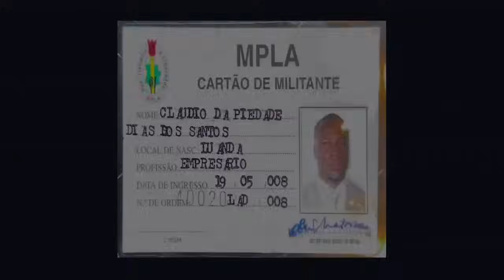Cláudio dos Santos, filho do general "Nandó", enviou carta a João Lourenço anunciando a criação de..